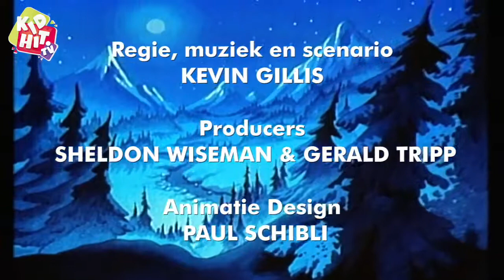The Raccoons | Aflevering 17 | Moeders Hart | Michael Magee | Len Carlson | Marvin Goldhar